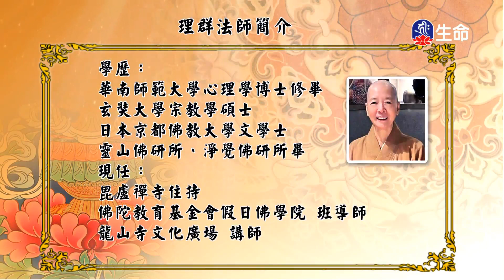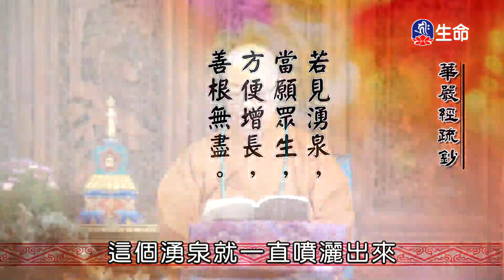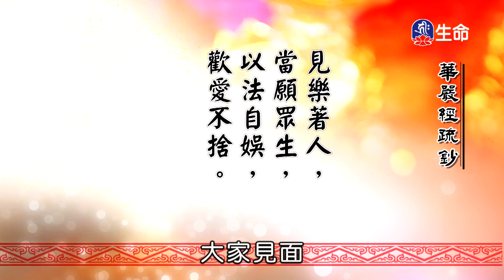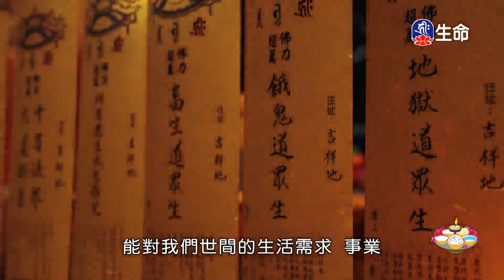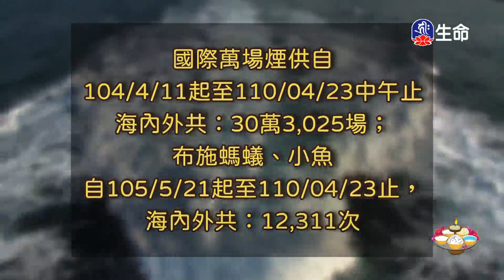華嚴經淨行品(6)理群法師_般若講座_(lifetv_20240630_10:00)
般若講座_華嚴經淨行品(6)理群法師。

Avatamsaka Sutra Chapter Pure Actions(6)Master Liqun_Prajna lecture_(lifetv_20240630_10:00)